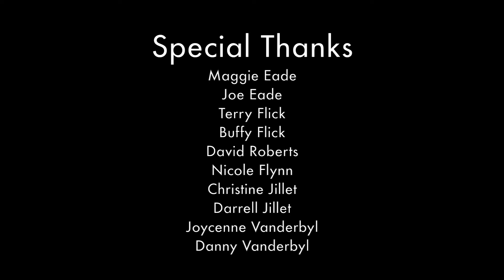(Full Version) Artist Turns a Hallway Into a Swiss Train Ride at Dawn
Shelley Vanderbyl created 2 x 35 foot paintings, turning a hallway in the Millennium Library into a train, with windows looking out onto a Swiss Mountain sunrise.

Visit the venue until January 31st, 2016 at:
2nd Floor, 251 Donald Street, Winnipeg, MB, Canada

Swooshhh...

Open Source Music:   "Autumn Mvt 3 Allegro"
Licensed Music:   "La La (Instrumental)" by Quel Bordel!